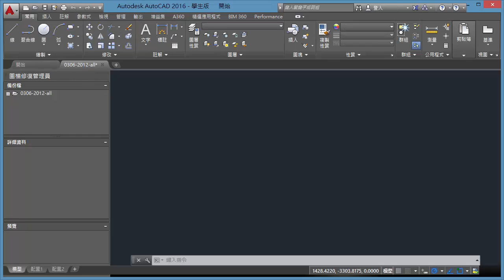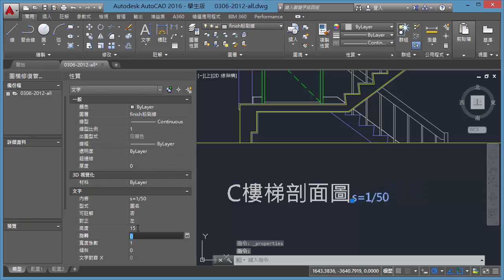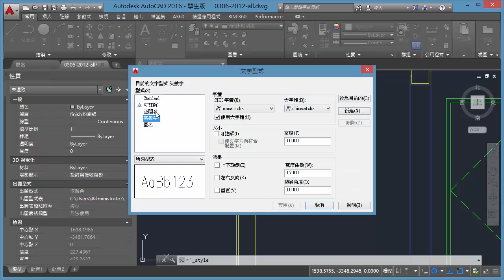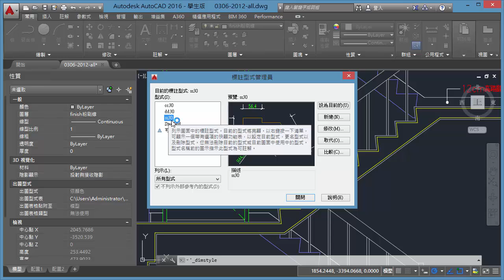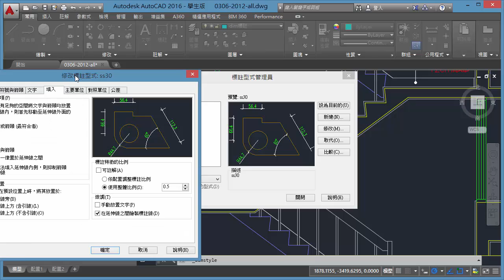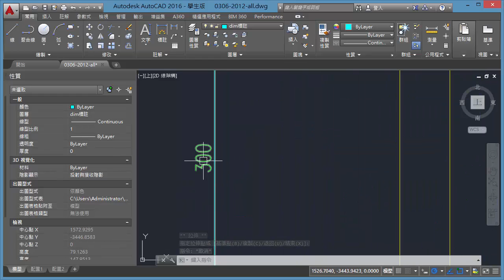21101 0306 part7 樓梯剖面文字與標註線 -- 建築製圖應用電繪項術科 [開啟CC字幕]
樓梯剖面文字與標註線